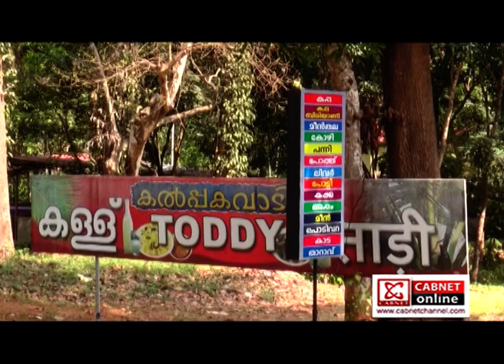കള്ളു ഷാപ്പ് കാരുടെ ലോക്ക് ഡൌൺ,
ഷാപ്പുകള്‍ അടച്ചു പൂട്ടിയതോടെ വരുമാനമില്ലാതായിരിക്കുകയാണ് ഷാപ്പ് ഉടമകളും ജീവനക്കാരും.